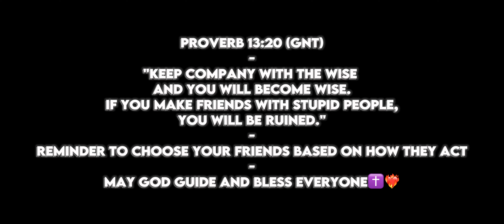Flame Breathing Full Guide | Demonfall Roblox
Proverb 13:20 GNT
"Keep company with the wise and you will become wise. If you make friends with stupid people, you will be ruined."